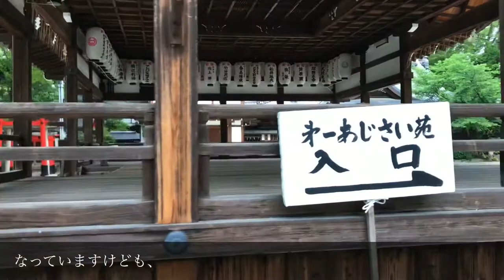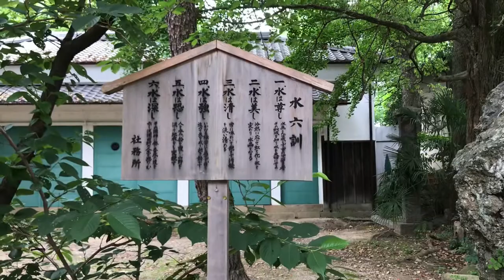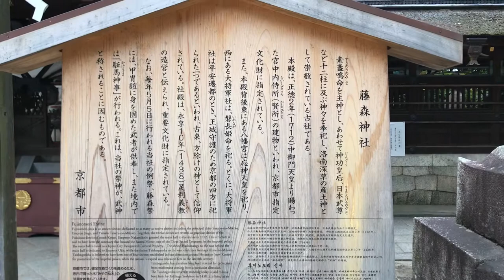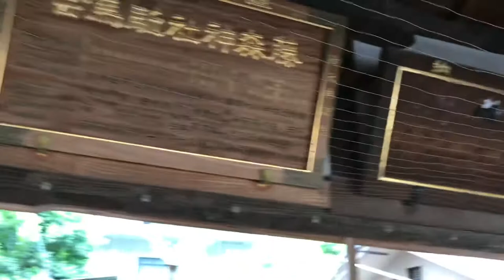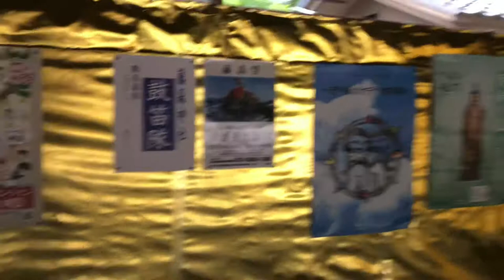京都・伏見「藤森神社の紫陽花まつり」よービールの似合うストリートピアニストMAKOTO ストリートピアノ 京都散策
こんにちは、MAKOTOです！
ちょっと息抜きに近所の藤森神社の紫陽花苑を見てきました。

MAKOTO

藤森神社について(ウィキペディアより引用)

藤森神社（ふじのもりじんじゃ）は、京都府京都市伏見区深草に鎮座する神社。旧社格は府社。5月5日に行われる駈馬神事や、菖蒲の節句の発祥地として名高い。6月から7月にかけて紫陽花苑が公開され、3,500株にもおよぶ紫陽花が見もの。

創建年代や祭神には諸説ある。社伝では、神功皇后摂政3年（203年）、三韓征伐から凱旋した神功皇后が、山城国深草の里の藤森に纛旗（とうき、いくさ旗）を立て、兵具を納め、塚を作り、祭祀を行ったのが当社の発祥であるとしている。当初の祭神は、本殿中央に祀られる7柱で、本殿の東には纛旗を立てたといわれる旗塚がある。

永享10年（1438年）に後花園天皇の勅により、室町幕府将軍足利義教が稲荷山の山頂にあった稲荷神の社を麓の藤尾に遷座（現、伏見稲荷大社）した。そしてその地にあった藤尾社を藤森に遷座させて本殿の東殿として祀ったといわれている。そのため、伏見稲荷大社周辺の住民は現在でも当社の氏子となっている。その際、元々当地藤森にあった真幡寸神社は現在地に遷座（現、城南宮）させたという。

本殿は正徳2年（1712年）に中御門天皇より下賜された宮中内侍所であり、現存する賢所としては最も古く、東殿・中央・西殿の三座から成る[1]。

本殿中央には、元からこの地に祀られていた三韓征伐にまつわる7柱。

東殿は、天平宝字3年（759年）に藤尾（京都市伏見区深草藪之内町・稲荷山の麓）の地に崇道尽敬皇帝（舎人親王）を祀る神社として創建されたもので、元は藤尾社と称していた。上記の通り永享10年（1438年）に当社に合祀された。

西殿は、延暦19年（800年）に早良親王を祀る神社として塚本（京都市東山区本町16丁目・現、東福寺近辺）の地に創建され、文明2年（1470年）に当社に合祀された。早良親王は生前当社を崇敬していた。陸奥国で反乱が起こったとき、早良親王は征討将軍となり当社に詣でて戦勝を祈願した。その出陣の日が5月5日で、これが現在の駆馬神事の元である。また、延暦4年（785年）の藤原種継暗殺事件に連座し、廃太子され絶食して命を絶った早良親王を祀った事により、当社は藤森天王社ともいわれて御霊信仰の要素も併せ持つようになった[2][3][4]。

本殿の左右後方にそれぞれ末社の八幡宮、大将軍社の社殿があるが、永享10年（1438年）の建築当時は本殿と並んで一列に建っていたと見られている[1]。

吉田兼倶の「藤森社縁起」[2]、あるいは『拾遺都名所図会』巻五[5]等によると、光仁天皇の天応元年（781年)、に異国の蒙古が日本へ攻め寄せ、早良親王が大将軍となり率いた軍勢がこれを退けた[2][5]が、その際当社に祈願したことより当社に弓兵政所の異名がつき[2]、また境内にある蒙古塚は、この時の蒙古軍の大将の首を埋めたものと伝わる[5]。

中央が土間となっていて通り抜け可能な「割拝殿」のそばに「むらさきの 雲とぞよそに 見えつるは 木高き藤の 森にぞありける」という待宵の小侍従作の歌碑があり、古に藤の叢林があったと思われる[1]。

南、西の参道入口の両側にある石垣は、伏見城取り壊しの際に城壁の一部を奉納されたもので、伏見城城壁建造時に刻まれた大名のしるしが確認できる。